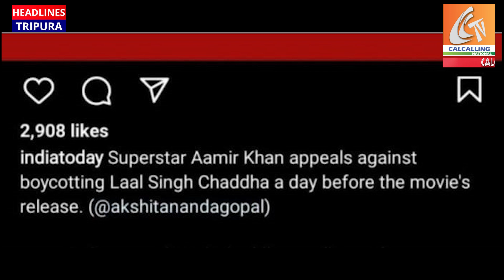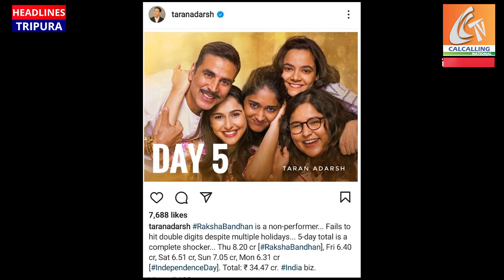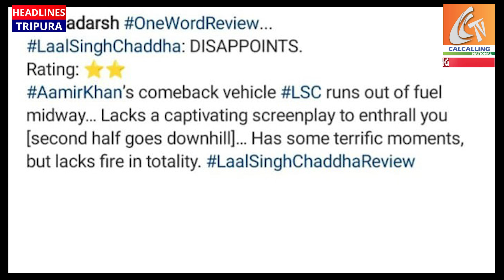Trade Experts on the Shocking Box Office Collections of Laal Singh Chaddha & Raksha Bandhan